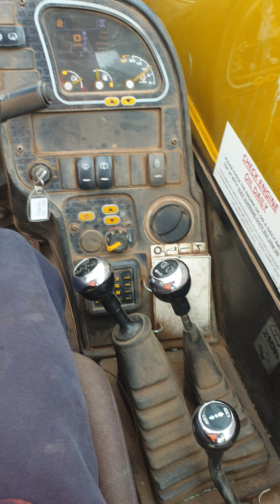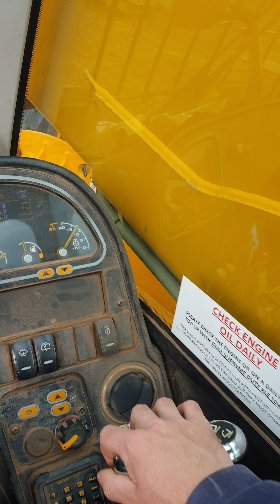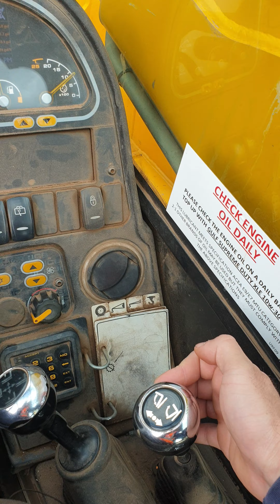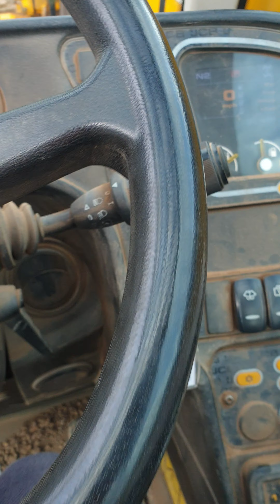Telescopic forklift operator( Telehandler), I didn't was happy with this jcb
Jcb or Manitou let s have a look